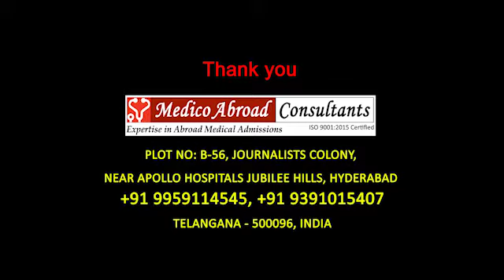Campus classes for FMGE preparation @ Jinzhou Medical University, China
Students at Jinzhou Medical University, China attending the Campus classes of Dr. Azam, the expert faculty for FMGE from Arise Medical Academy, Hyderabad for the subjects Anatomy and Biochemistry. This initiative from Medico Abroad Consultants, Hyderabad to provide coaching to their students at campus was well utilized by juniors and seniors alike. The parents expressed satisfaction and showered compliments on the simple and clean teaching style of the faculty.